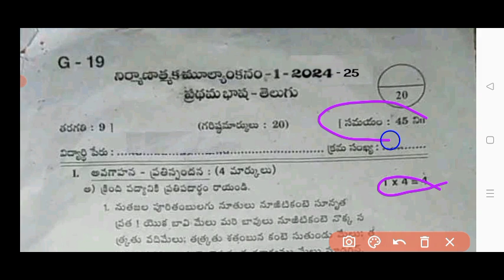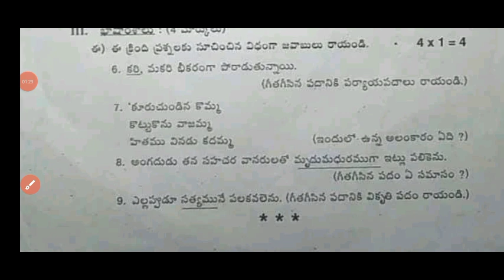Ap 9th class Telugu Fa1 real question paper 2024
9th class fa1 telugu question paper 2024 latest
Ap 9th class fa1 exam telugu real paper 2024
9th class fa1 Telugu question paper 2024
9th class telugu fa-1 real question paper 2024
9th class fa1 exam 2024 Telugu question paper
9th class formative assessment first telugu question paper 2024-25

Ap 9th class fa1 telugu question paper 2024
9th class fa1 question paper 2024 telugu real paper
9th class telugu question paper for fa-1 exams
9th class telugu question paper for fa-1 exams
9th class fa1 telugu question papers 2024 latest,